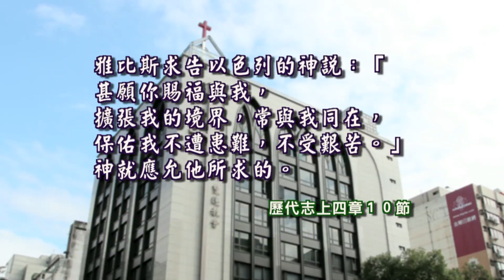歷代志上 三章至四章